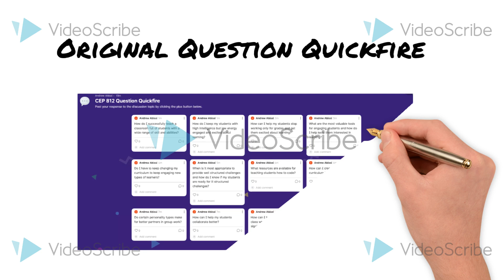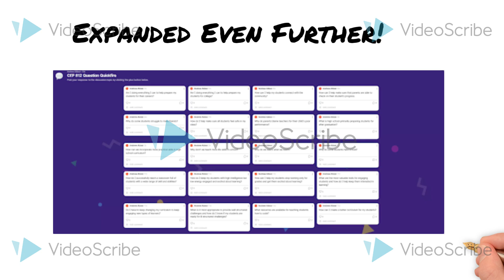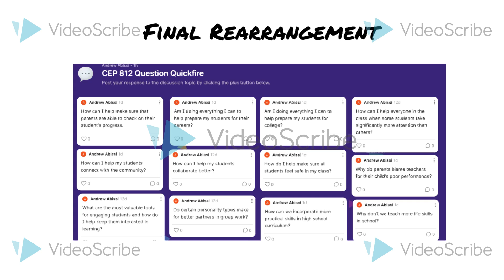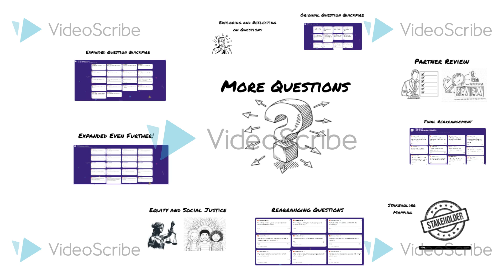Exploring and Expanding on Questions